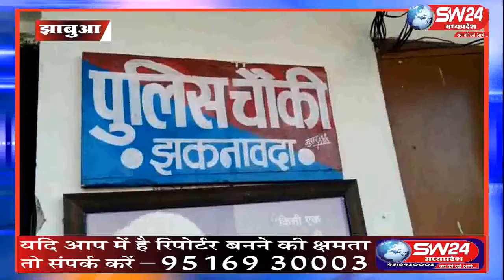sw24news jhabua 30.04.2019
झाबुआ जिले के झकनावदा चैकी के अंतर्गत आने वाले ग्राम पंचायत मोकमपुरा के चंद्रगढ़ गांव के समीपस्थ एक गड्ढे के अंदर अवेध रूप से दबी करीब 22 बीयर प्रेसिडेंट 5000 की पेटी जप्त की हैं